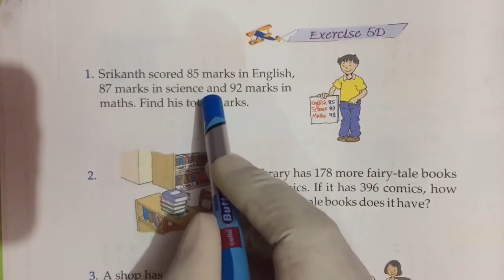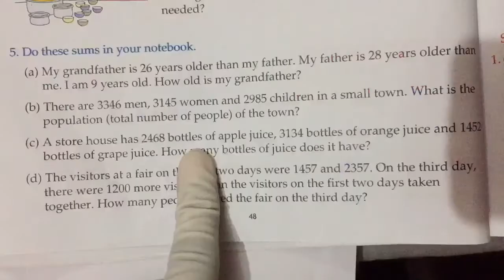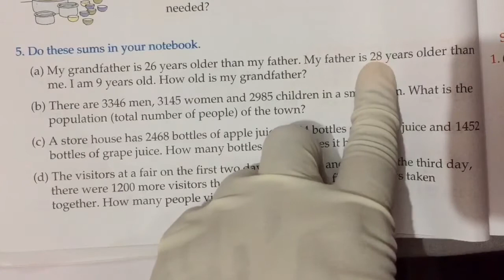Junior Maths Class-3 Addition with Carrying Ex-5D Q-1,3,5( a,c)